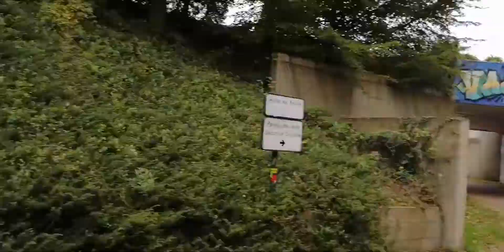À la découverte des graffitis de Vannes